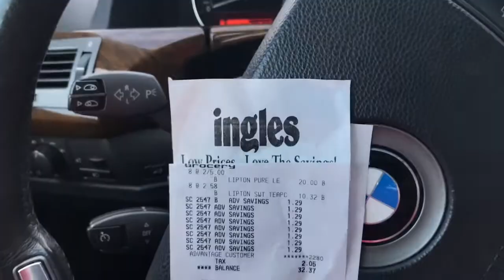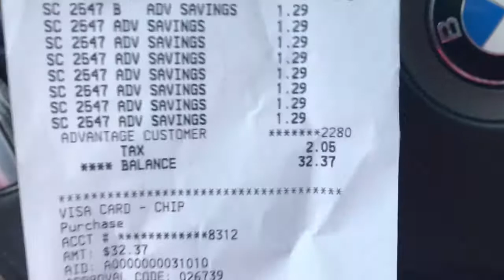A New Mafia In Town Be scared